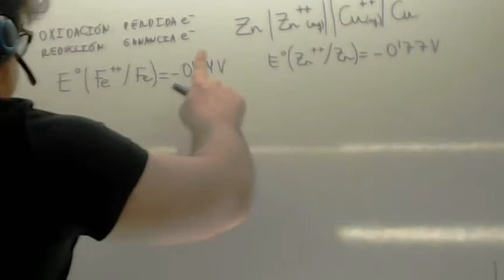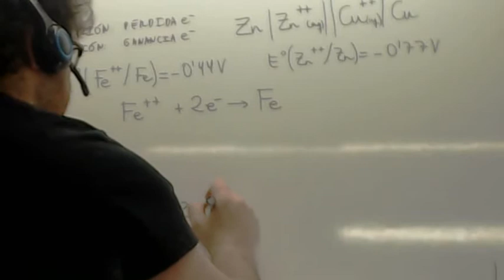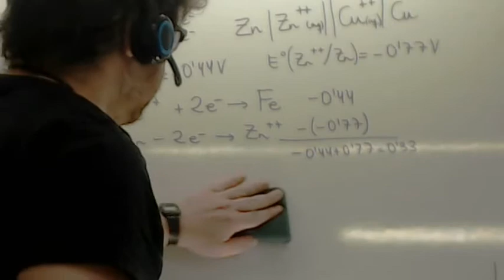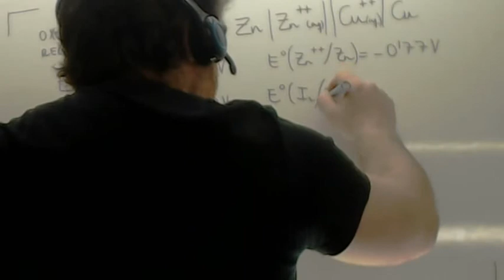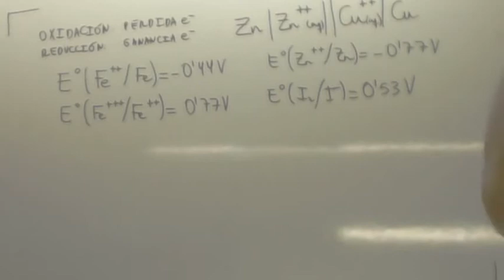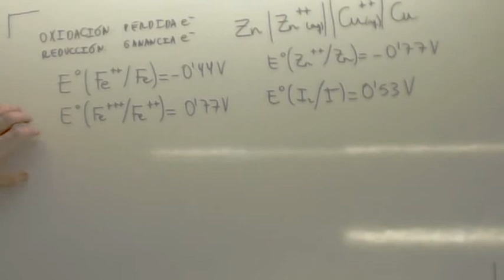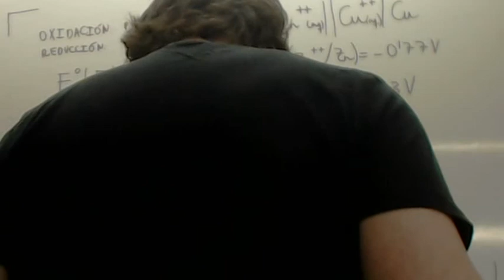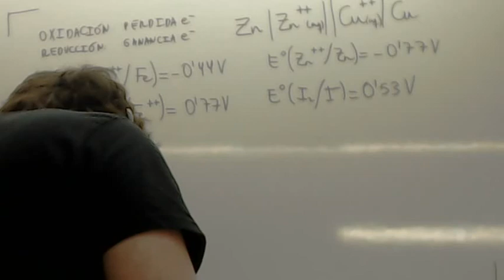Pila galvanica 02 Usero